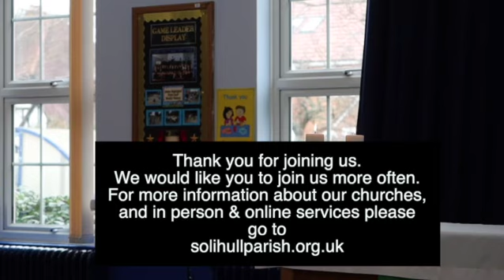Sunday Eucharist - 12th February 2023 - from St Michael's, Solihull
Simon Marshall presides and preaches and Wendy Westley leads the intercessions.